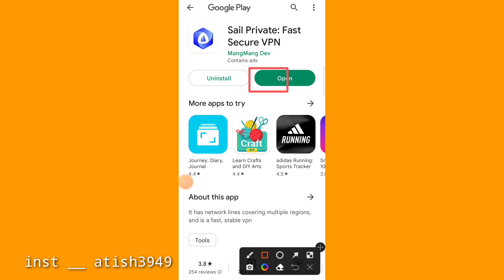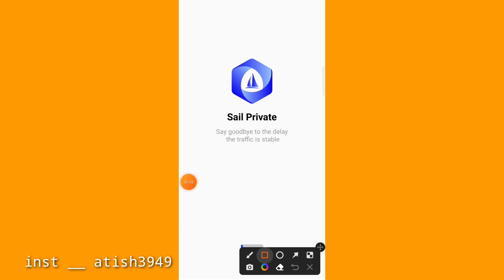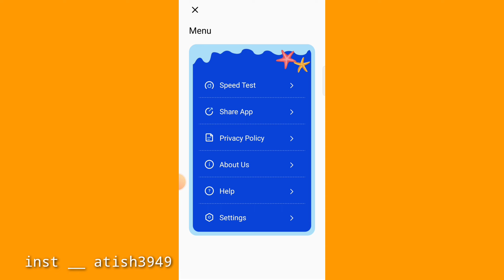SailVPN | Sail Private | Sail VPN App Kaise Use Kare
Atish Tech